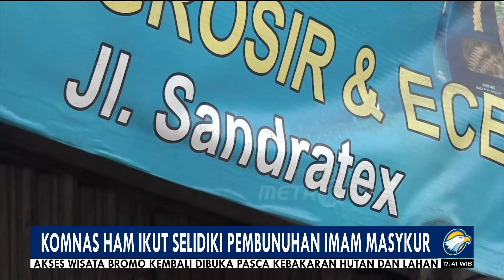Komnas HAM Ikut Selidiki Kasus Imam Masykur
MetroTV, Komnas HAM nerupaya melakukan perlindungan terhadap saksi dan keluarga Imam Masykur , pemuda yang menjadi korban p3ncu1k4n dan pembunuh4n oleh tiga oknum prajurit TNI. Komnas HAM juga turut melakukan investigasi terkait kasus tersebut agar tidak ada kesimpangsiuran informasi.